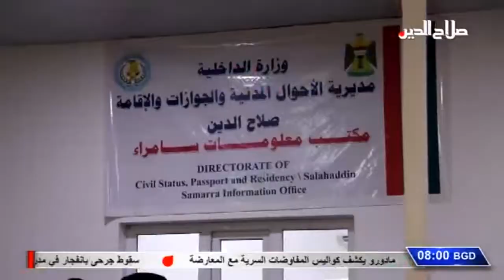العناوين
اهتمام سياسي وشعبي بتشكيل تحالف عراقية نينوى لحماية هوية المحافظة وتعزيز اسس العيش المشترك فيها واقالة المرعيد

محافظ صلاح الدين يعد افتتاح جوزات سامراء شاهدا على الاستقرار الامني ويدعو الى انهاء عسكرة المدن لتسريع خطوات الاعمار

مراقبون يستغربون اصرار صندوق اعادة الاعمار على  مصادرة حقوق صلاح الدين وعودة عوائل داعش بين الرفض والقبول

عبد المهدي في الصين لانقاذ الاقتصاد العراقي بتفعيل الاستثمارات والداخلية تحبط محاولة للاستيلاء على نادي المنصور